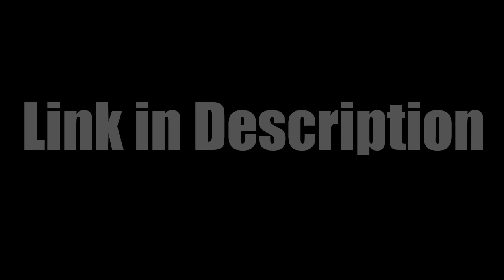Torture Factory vs Thor and Loki in People Playground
You can find these videos on this channel fun people playground videos, spiderman, torture factory, people playground experimenting, people playground acid sea, spiderman, venom , carnage, Ironman